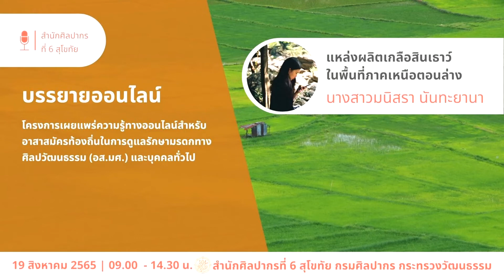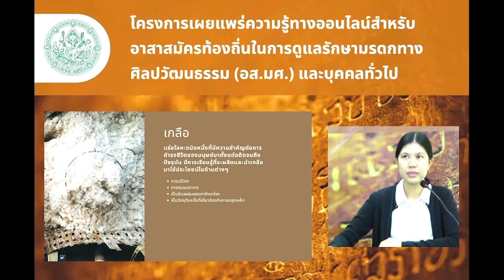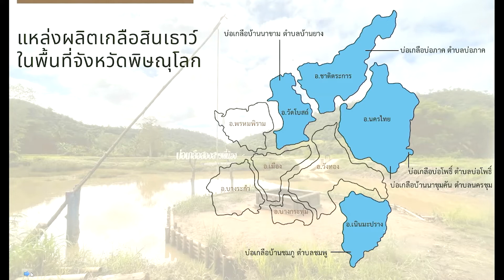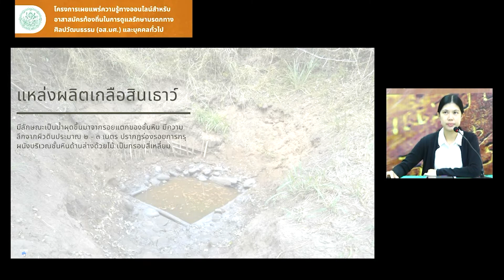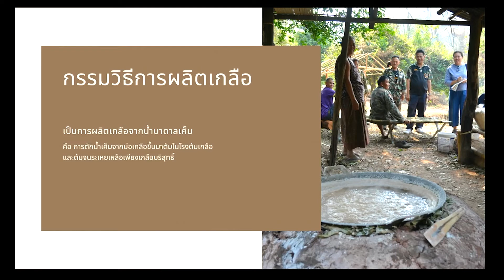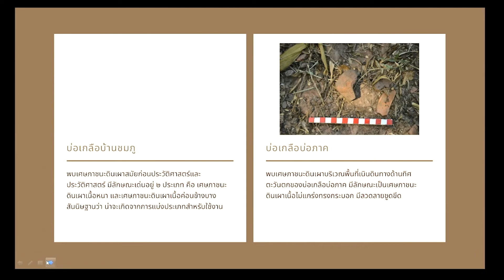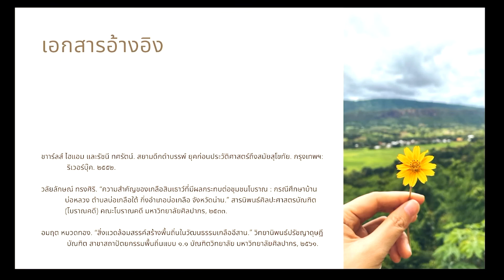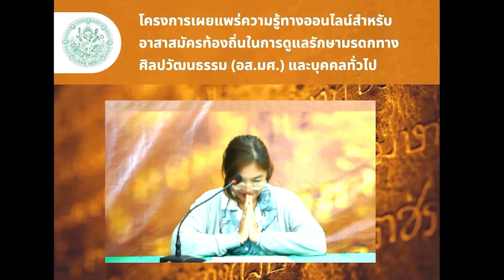"แหล่งผลิตเกลือสินเธาว์ในพื้นที่ภาคเหนือตอนล่าง” โดย มนิสรา นันทะยานา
“แหล่งผลิตเกลือสินเธาว์ในพื้นที่ภาคเหนือตอนล่าง”
::: บรรยาย โดย :::
นางสาวมนิสรา นันทะยานา ผู้ช่วยนักโบราณคดี สำนักศิลปากรที่ ๖ สุโขทัย
::: พิธีกรดำเนินรายการ :::
นางสาวธนิสรา พุ่มผะกา นักโบราณคดีชำนาญการ
สำนักศิลปากรที่ ๖ สุโขทัย

ถ่ายทอดสดทางออนไลน์ เมื่อวันศุกร์ที่ ๑๙ สิงหาคม ๒๕๖๕ ในโครงการเผยแพร่ความรู้ทางออนไลน์ให้กับอาสาสมัครท้องถิ่นในการดูแลรักษามรดกทางศิลปวัฒนธรรม (อส.มศ.) และบุคคลทั่วไป  ปีงบประมาณ ๒๕๖๕ ณ สำนักศิลปากรที่ ๖ สุโขทัย ตำบลเมืองเก่า อำเภอเมืองสุโขทัย จังหวัดสุโขทัย
☆ ช่องทางออนไลน์ : สำนักศิลปากรที่ ๖ สุโขทัย ☆